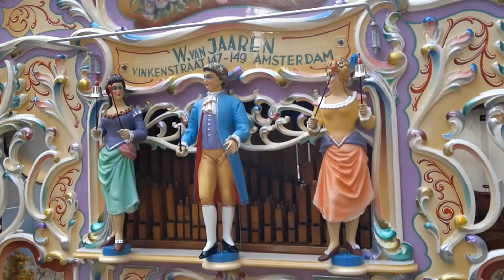Het Stijvebeeldje - Zwolle 23 augustus 2012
Draaiorgel Het Stijvebeeldje speelt o.a. Vaste Verkering.
Gefilmd in de binnenstad van Zwolle op donderdag 23 augustus 2012